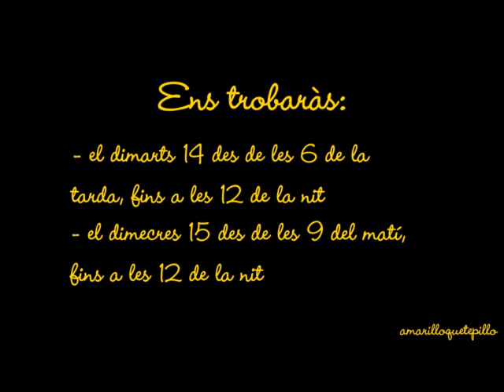Amarilloquetepillo a Besalú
Amarilloquetepillo viatja al Mercat Nocturn de les Emocions de Besalú. Els dies 14 i 15 d'agost del 2012.